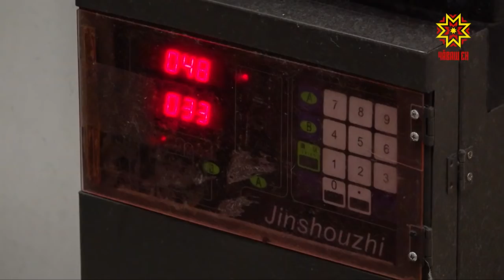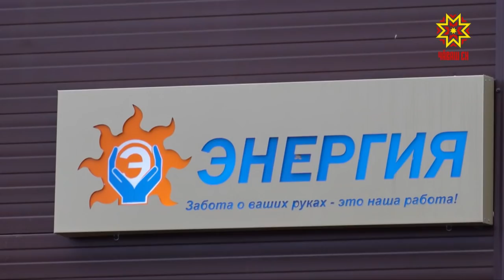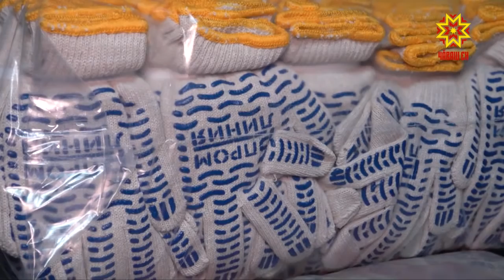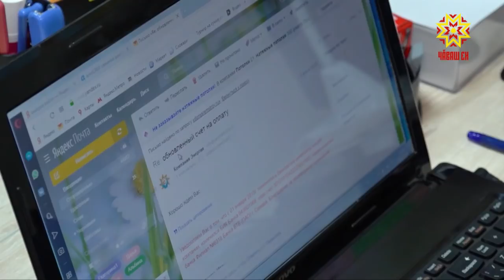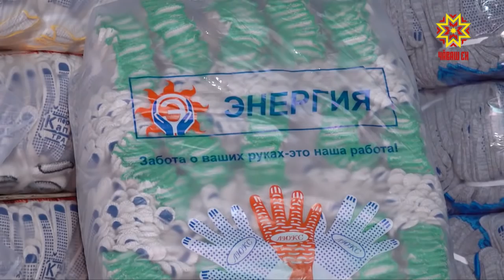Сделано в Чувашии. Выпуск 01.10.2018